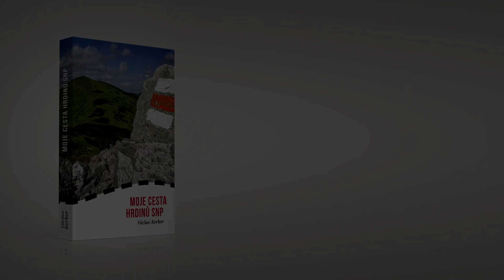Moje Cesta hrdinů SNP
Propagační video ke knize Moje Cesta hrdinů SNP.